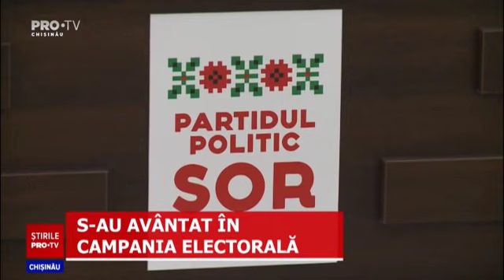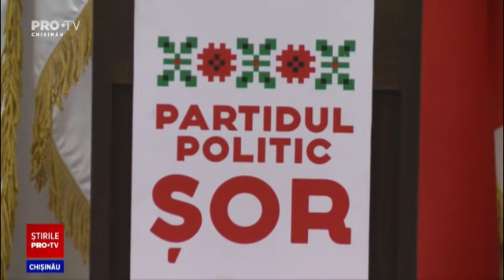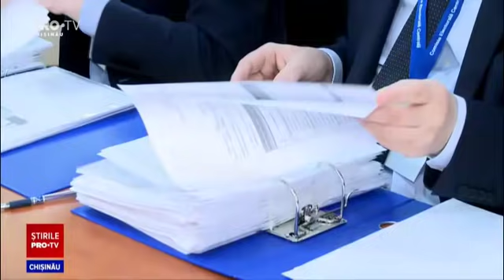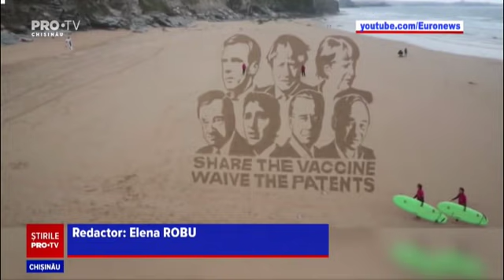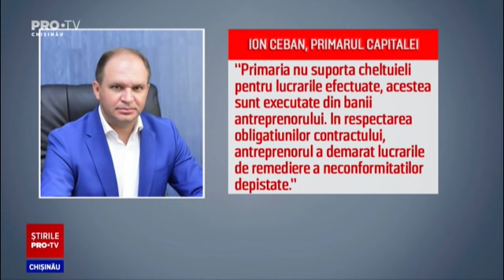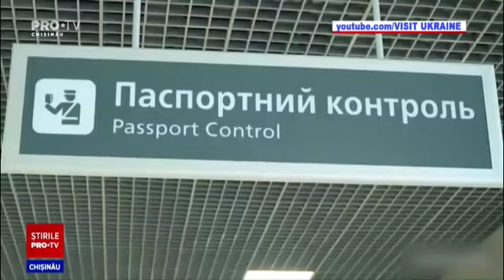STIRILE PRO TV 11 iunie (ORA 17:00)